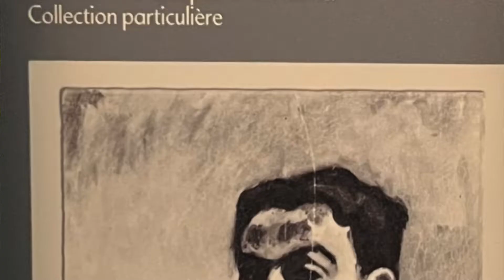Charles Camoin, un marseillais parisien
👉Charles Camoin était un marseillais parisien.
Je vous invite aujourd'hui au travers de l'exposition Charles Camoin, un Fauve en liberté, qui se tient au Musée Montmartre à Paris, à redécouvrir cet artiste. Charles Camoin, souvent trop limité à un peintre du Midi, est également un véritable parisien qui a même été une figure phare de Montmartre.

👉Quelques informations pratiques :

🗿Musée Montmartre
12, RUE CORTOT 75018 PARIS
ACCES
🚇 Métro :
Ligne 12 Lamarck-Caulaincourt
Ligne 2 Anvers (puis funiculaire de Montmartre)
🚌 Bus 40 Arrêt Saules-Cortot ou Montcenis-Cortot

Le musée est ouvert tous les jours, de 10h à 19h.
Le Café Renoir est ouvert tous les jours, de 11h30 à 18h.

Expertisez.com, maison de vente aux enchères et premier site d'estimation en ligne, vous accompagne de l'estimation à la vente aux enchères.

00:00 Introduction
00:11 Musée Montmartre, un lieu mythique
00:30 Charles Camoin, qui était-il?
01:16 Charles Camoin les expositions et retrospectives
01:47 Charles Camoin, un marseillais parisien
02:14 Charles Camoin, l'exposition un fauve en liberté
02:24 Charles Camoin, les années de formation
02:58 Focus sur "La mère de l'artiste sur le divan" 1997
03:21 Focus sur "Portrait d'Albert Marquet" 1904
03:34 Charles Camoin ou "Carlo le vaillant marseillais"
03:53 Charles Camoin, le fauvisme
04:18 Le fauvisme, ses caractéristiques
04:37 Charles Camoin, son fauvisme
04:58 Charles Camoin et Montmartre
05:13 Charles Camoin, la remise en question
05:49 Charles Camoin, initiateur du principe de la propriété intellectuelle
06:10 Charles Camoin, le nu féminin
06:35 Charles Camoin, ses deux ateliers
06:47 Mon point de vue sur l'exposition
07:01 Les collections permanentes sur Montmartre
07:13 Les Jardins Renoir : hommage à l'artiste